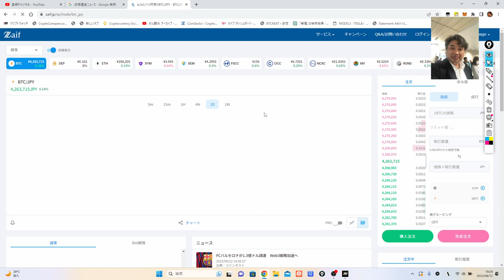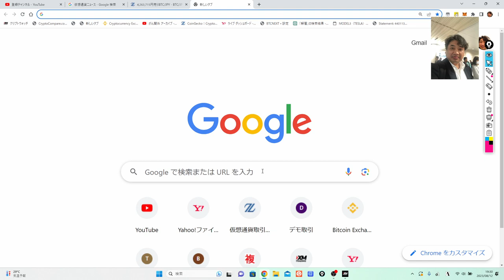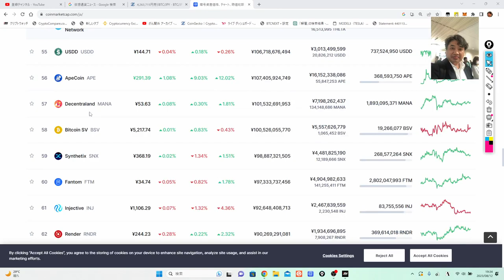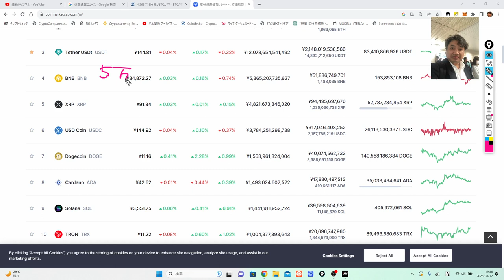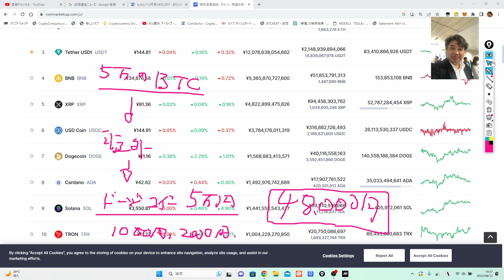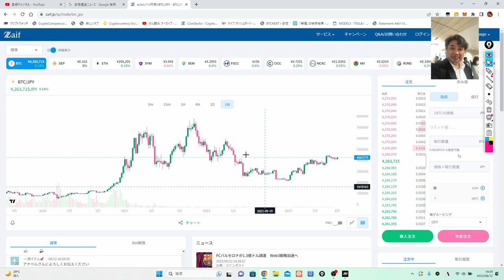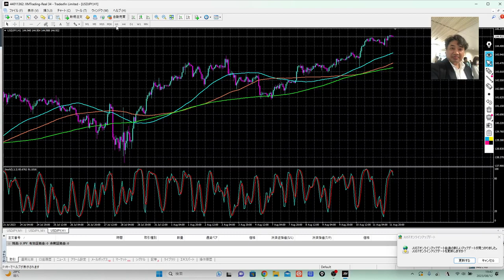ドル円は、２００円を超えて、３６０円を狙うよ。